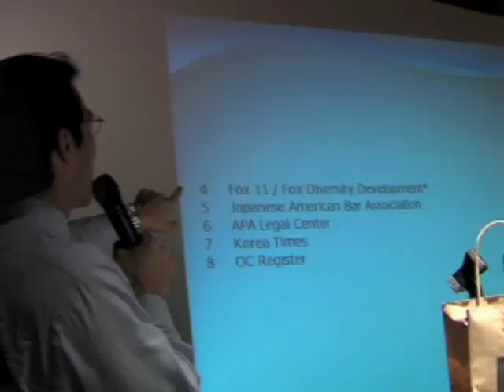AAJA-LA Trivia Bowl XIV - Results!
AAJA-LA Trivia Bowl XIV - Held at the ABC 7 Broadcast Center on October 17, 2008